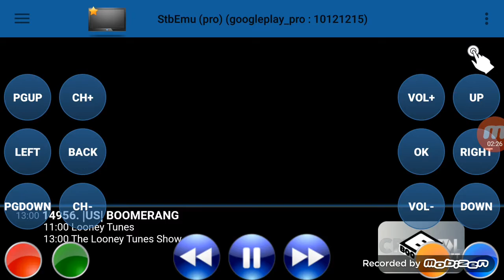Merrie Melordies Daffy Duck The Wizard Boomerang Airing